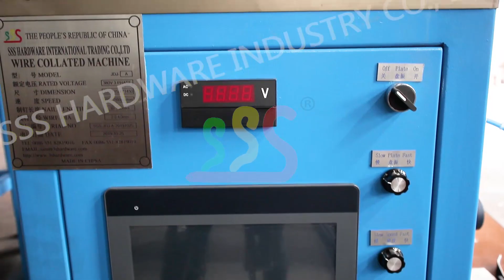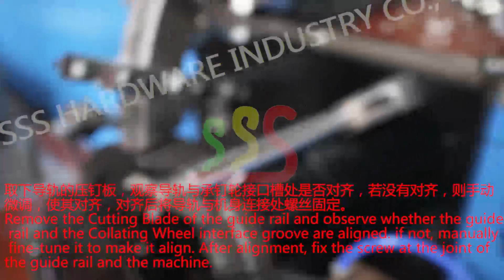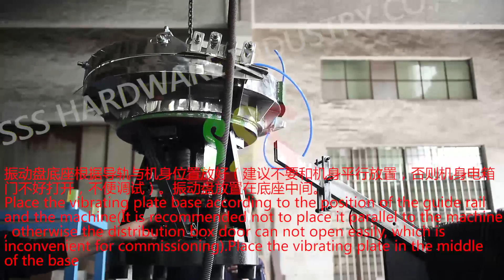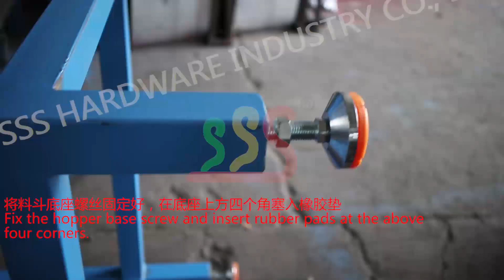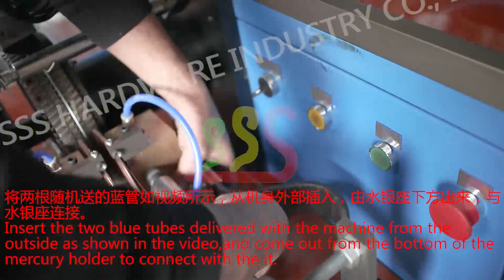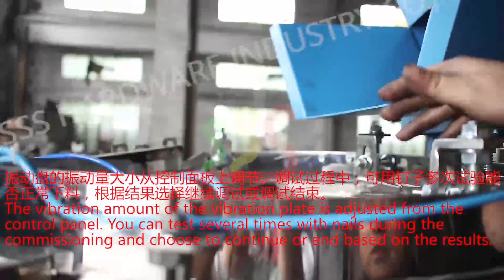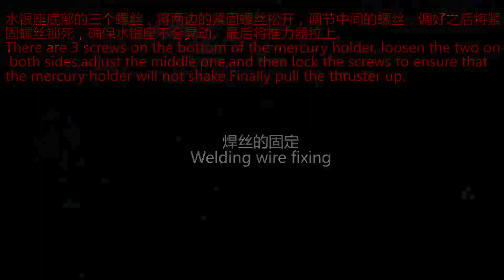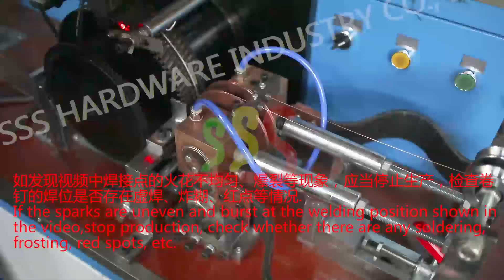Installation of Coil Nail Collating Machine Coil Nail Making Machine Setting